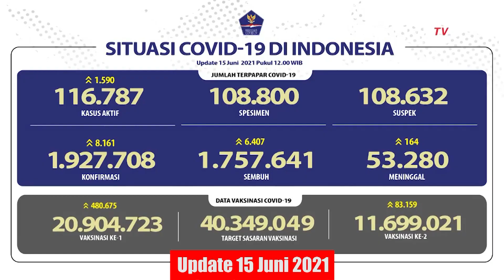TNI Siap Membantu Pemerintah Tangani Lonjakan Covid-19